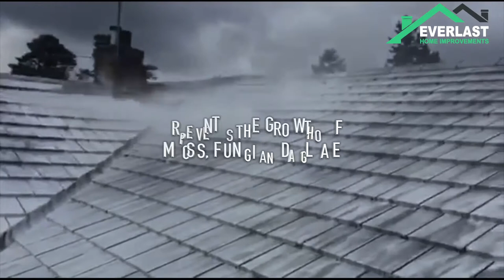Everlast Roof Protection System Ad